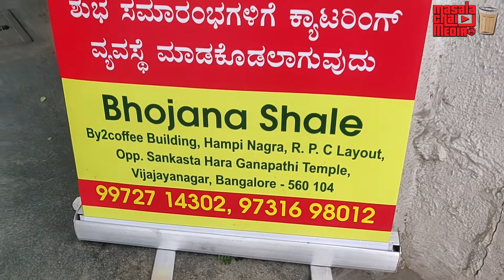Unique Hotel | Best Traditional Veg Hotel In Vijayanagar Bangalore "Bhojana Shaale" | Kannada Vlogs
Vijaynagar has unique vegetable hotel with traditional taste. Name is "Bhojana Shaale".

Address:

2219 5th Main Road Hampi Nagar 2nd Stage, Hosahalli Extension, Vijaya Nagar, Bengaluru 560104 India
Welcome to Masala Chai Trends Kannada Vlogs. We produce high-quality Kannada vlogs from all across Karnataka. Our aim is to showcase the lifestyle of people, recommend you the best products and many more.